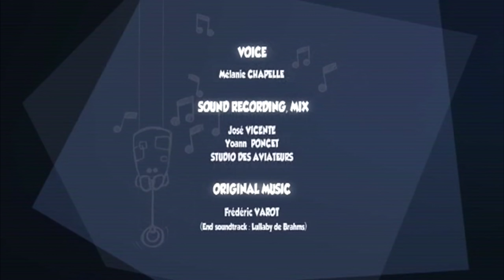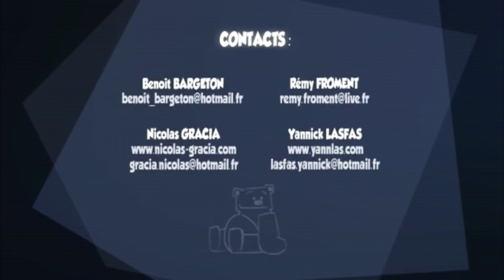Phá cách 💚 phim hoạt hình ngắn 💚 Cartoon Network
Phá cách-phim hoạt hình ngắn vui nhộn.

Phá cách là một phim hoạt hình ngắn (short film) nói về một cậu bé nghịch ngợm không tuân theo quy luật nào trên hành tinh nơi cậu đang ở.Bố mẹ cậu và những người lãnh dạo dùng mọi cách để đưa cậu vào quy luật nhưng đều thất bại.Cuối cùng cậu được gửi đến trái đất trên 1 con tàu vũ trụ.Khônng những cậu mà mọi đứa bé như cậu đều được gửi đến trái đất

Đó là một bộ phim hoạt hình rất vui nhộn,hay và ý nghĩ.